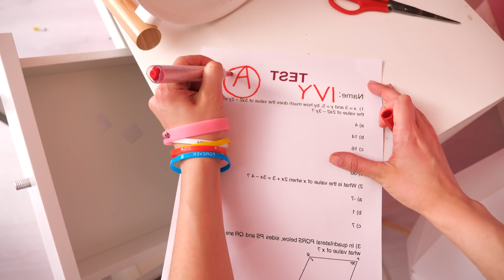Opposite Day in a Parallel World || We're Friend With A Monster Under My Bed by La La Life School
Everything is so weird in a parallel universe, even school!🙃 Everyday problems don’t exist anymore 💃 you don’t have to study or pay 💶 for the things you want!😃 Parallel universe is soooo cool! Or not? 🚀Let’s check it out in the NEW EPISODE by La La Life Musical

Chapters:
00:19 Girls problems
00:20 Weird lesson
01:16 School cafe
02:05 Shopping time
02:47 Good night
03:41 Mom vs me
04:27 Weird diet
05:14 Angry mom
06:08 My crush
07:07 First date
08:18 What it's like to be a foodie
08:52 My best friend
09:09 Weird World
09:40 Monster under the bed
09:55 Back to normal